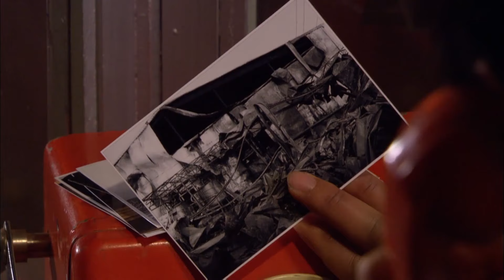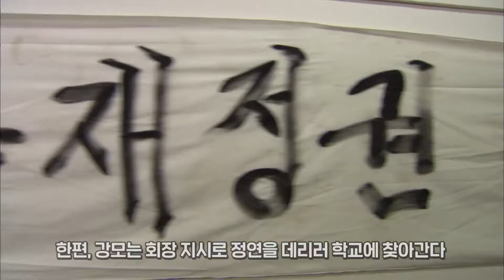[자이언트] 아가씨가 가난이란 걸 알기나 합니까?│Ep.9-1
지하철 공사 수주권을 따내기 위한 만보건설 회장 황태섭의 계략. 그리고 황태섭 회장의 충실한 신복으로서 밑바닥에서 구르는 이강모. 그러나 정연은 그런 강모가 못마땅해 보이는데...
 한편, 성모는 황태섭과 조필연을 무너뜨리기 위해 은밀하게 자료를 모으며 발톱을 감추고...

※ 방송정보
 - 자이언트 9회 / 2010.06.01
   출연 : 이덕화, 정보석, 이범수, 박진희, 주상욱, 박상민, 김서형 등